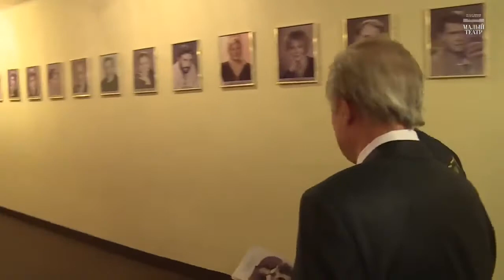Василий Бочкарев о коллегах (Ю.Соломин, Т.Панкова, В.Коршунов, К.Демин, В. Бейлис, и др.).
Отрывки из передач разных лет, в которых Василий Бочкарев рассказывает о своих коллегах по Малому театру, среди которых: Соломин, Панкова, Демина, Бейлис, Коршунов, Демин, Кочетков, и др.